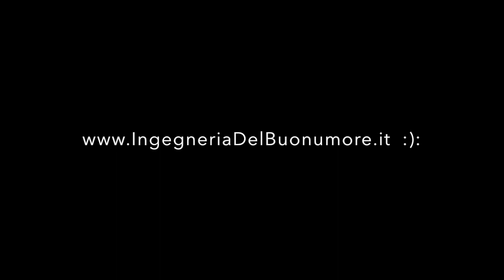Ingegneria del Buon Umore e Punti Saldi